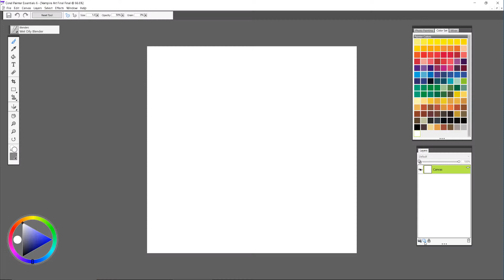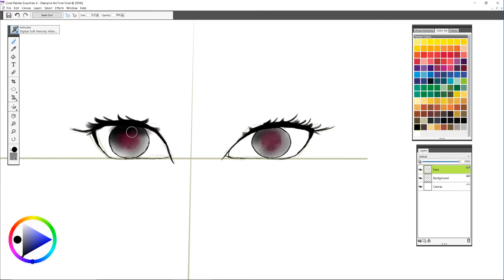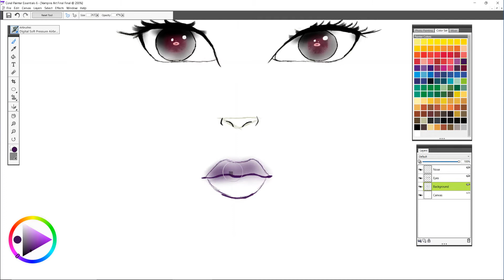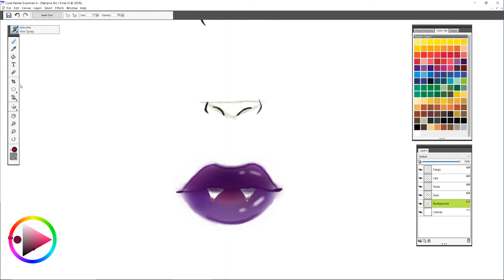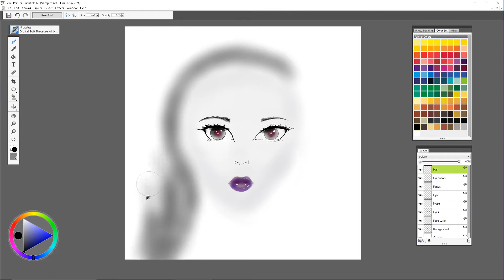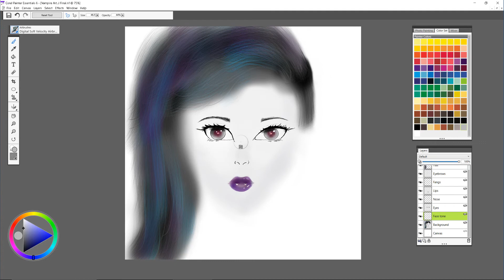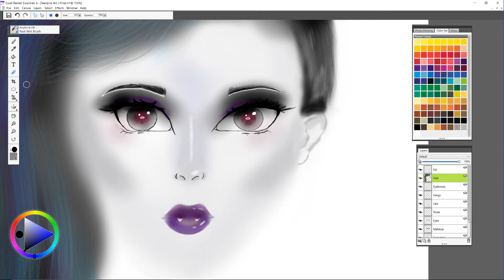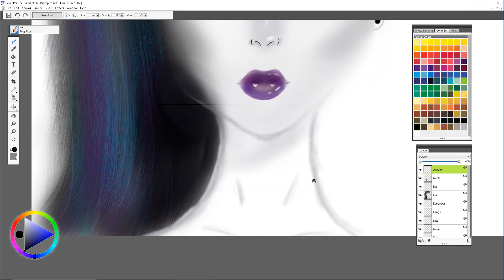🎃👻 Vampire Speedpaint 🎃👻 Corel Painter Essentials 6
Hi Guyz!!!

Happy Halloween! I wanted to upload this video before October was over. So as always, enjoy and have a Safe & Happy Halloween! ^_^